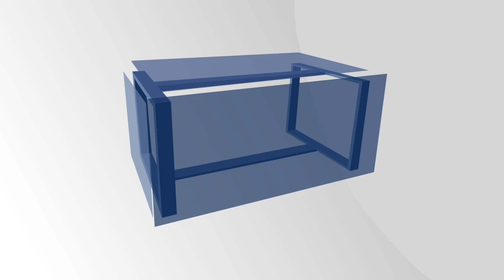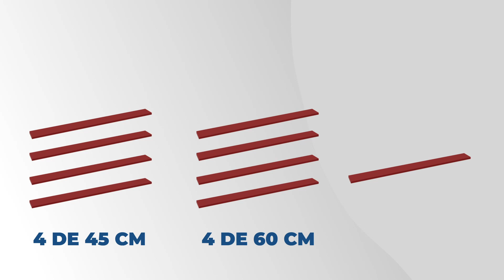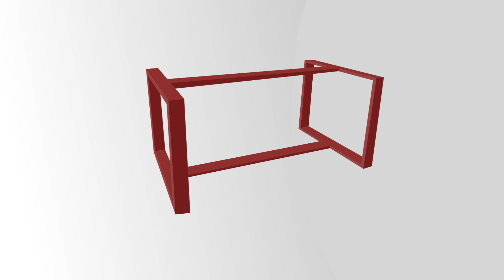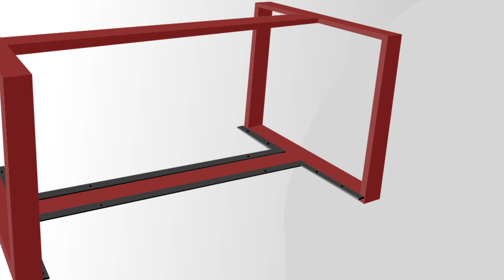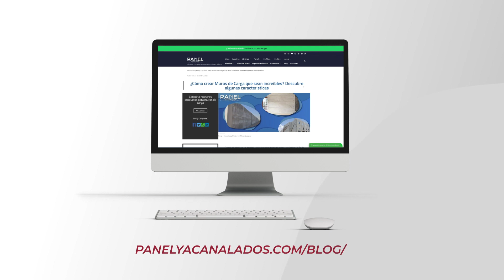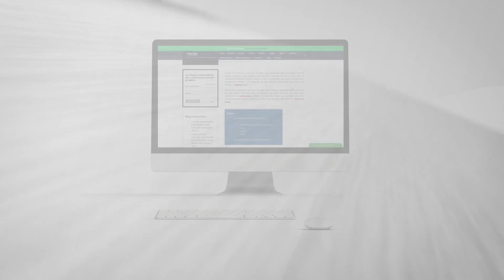Cómo hacer una Mesa de Herrería y Madera en 7 sencillos pasos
Elabora una mesa de herrería y madera fácil y rápido. ¡Descubre cómo siguiendo este sencillo tutorial de 7 pasos!

📞 Cotiza PTR, solera, ángulo y otros perfiles de acero para realizar mesas y otros proyectos de herrería. ¡Hazlo gratis al 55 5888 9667!

Encuentra el catálogo completo de perfiles de herrería para puertas y ventanas en el siguiente enlace 👇

¿Te interesa conocer los diferentes tipos de perfiles de acero que existen? Encuentra la información que necesitas en este video 👇

👔 LinkedIn: Panel y Acanalados Monterrey

0:00 Introducción
0:43 Materiales y herramientas
0:58 Corte de los perfiles
1:15 Configuración, puntaje y soldadura de los marcos
1:49 Unión de los largueros
2:21 Corte, cepillado y canteado de la madera
2:45 Corte, perforado y soldadura de la solera
3:40 Acabado de la madera y la estructura
4:21 Colocación y atornillado de las maderas